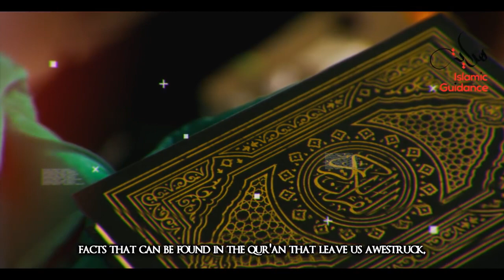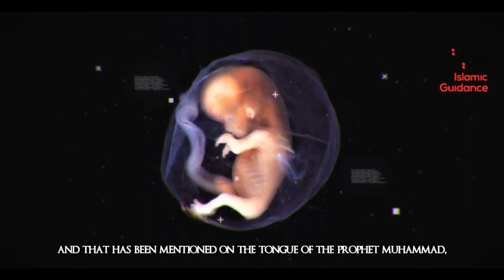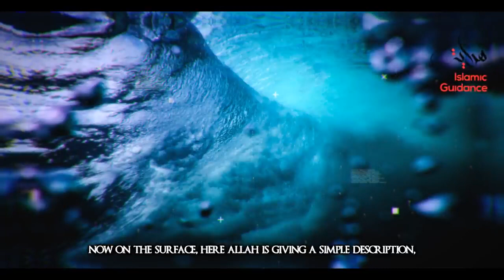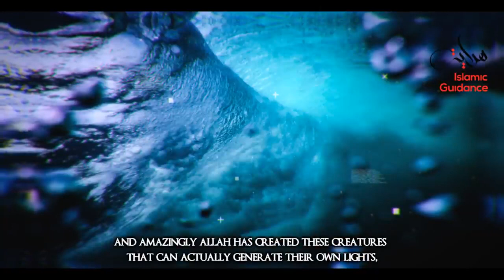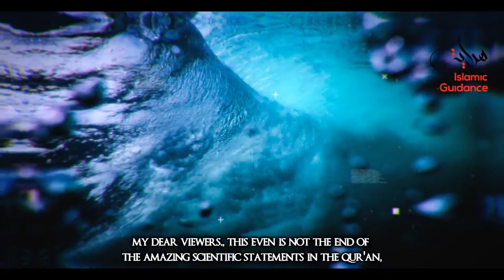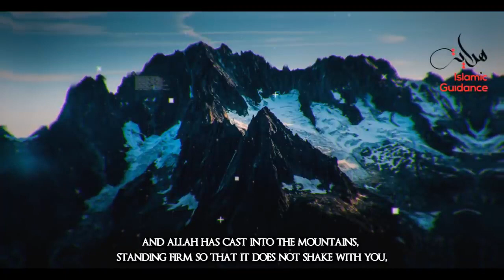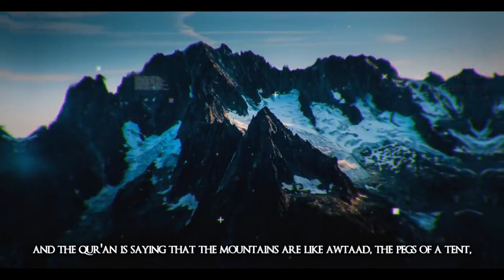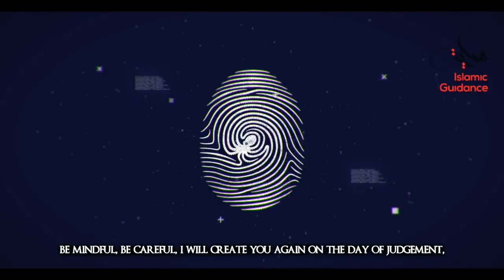Scientific Facts In the Qur'an